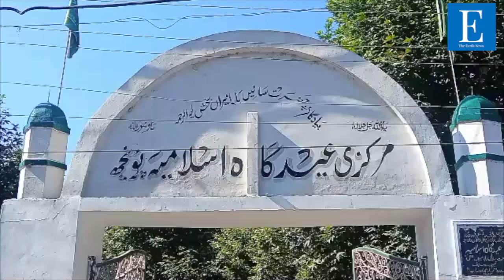Eid-ul-Fitr celebrated with religious Fervor in Poonch.